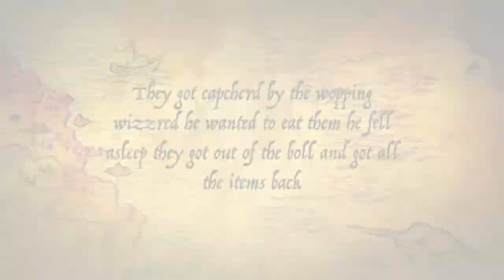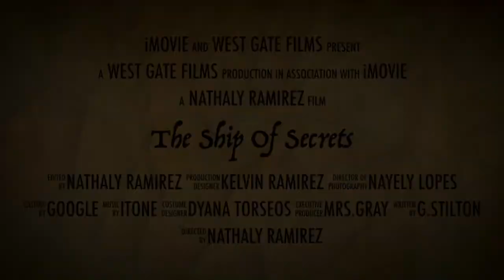The Ship Of Secrets